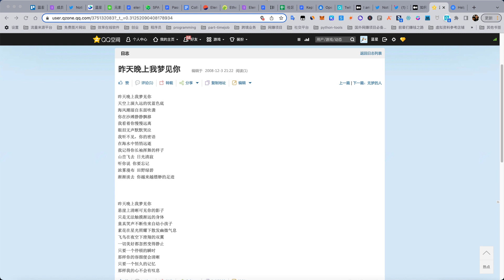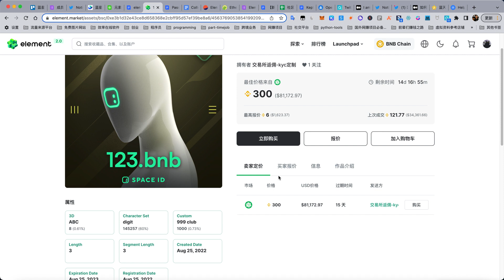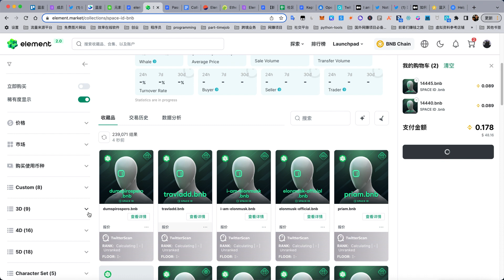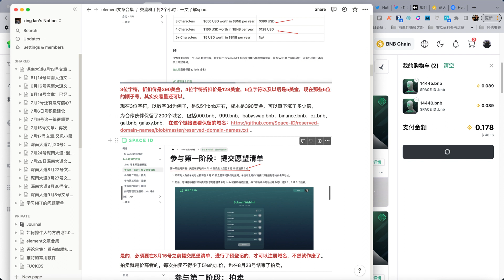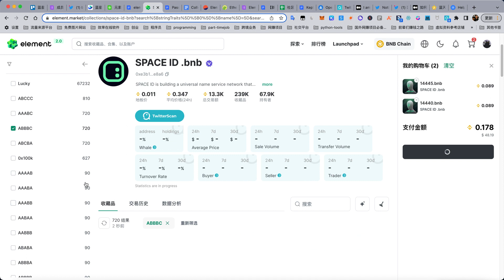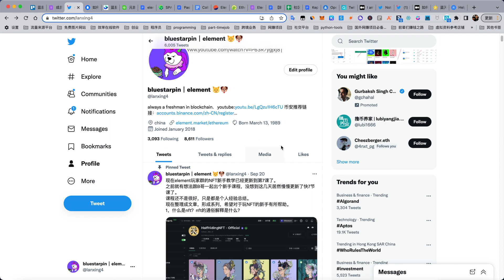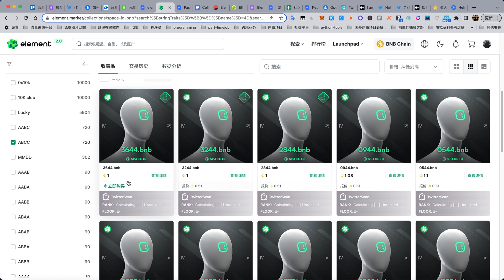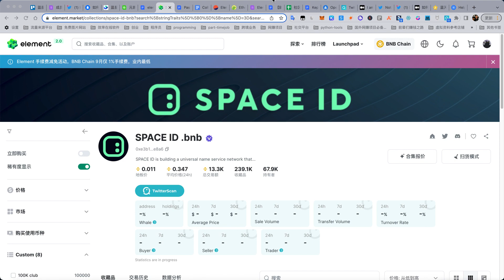BNB域名NFT的第二次分享：哪些分类长期看有10倍赚钱机会以及需要注意什么坑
上面这篇文章是9月4号快闪群手打2个小时分析bnb域名机会的文章。

如果买了bnb域名，关注我的推特，私信我，加你进bnb域名群。

蓝星介绍：

09年开始炒股，11年开始炒期货，17年进入币圈，赚过亏过。

现在是写作者，油管up主。空投，币，NFT，都懂一点，现在是多链聚合nft交易市场element的中文社区总监。

交易所推荐ftx，大部分情况下提现不需要手续费，且有很多币种是币安没有的：